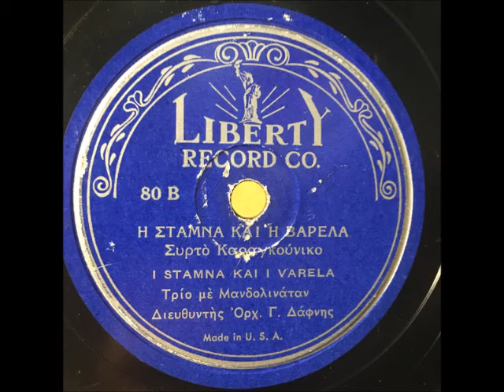G Daphnis GREEK 78 RPM Η Σταμνα Και Η Βαρελα